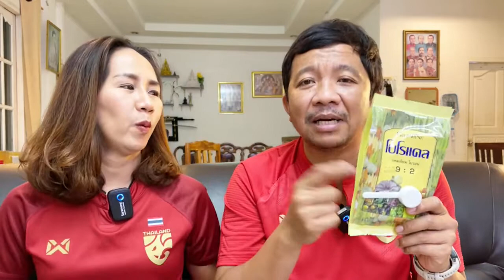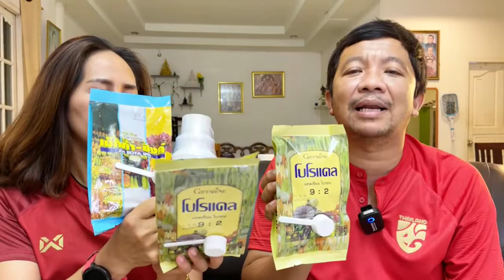คุยเรื่องลำไย เข้าฝน (ไลฟ์สด 13-6-64)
คุยเรื่องลำไย เข้าฝน ไลฟ์สด 13-6-64 (เพจปุ๋ยกิฟฟารีนกับลำไย ทุกวันอาทิตย์ 2 ทุ่ม)